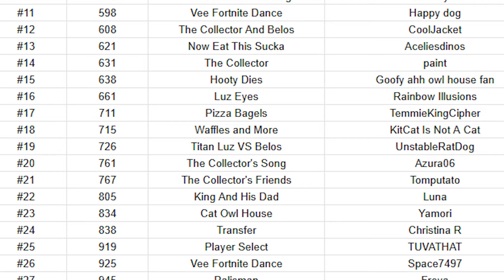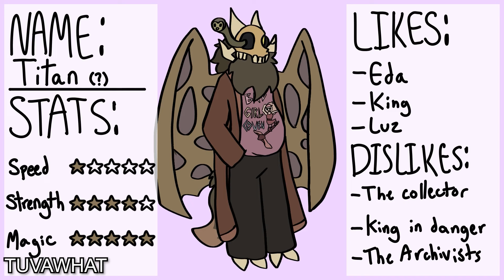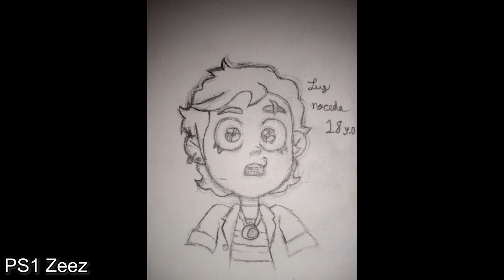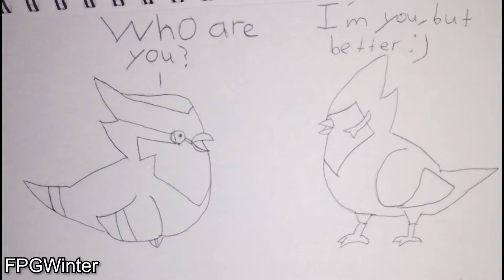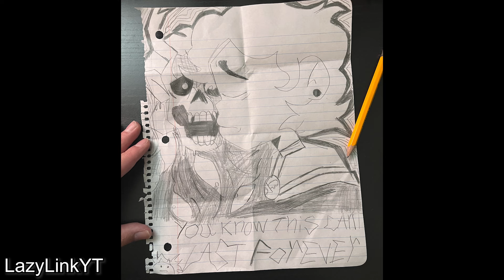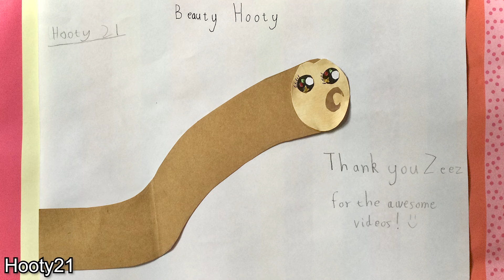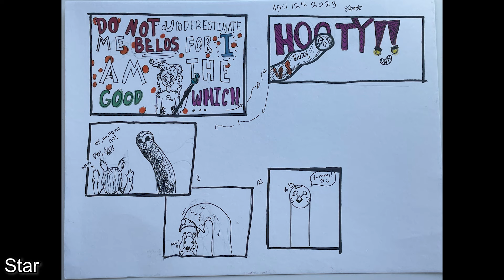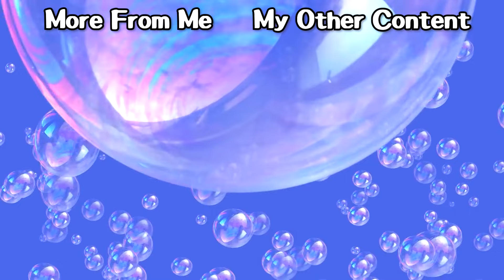1,000 ARTISTS VS The OWL HOUSE!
It's time for the FINAL Owl House Watching and Dreaming themed Art Contest! This contest is the biggest one of all, topping at a total of over 1100 entries! Big thanks to all of the artists who joined the contest! This wouldn't be possible without you so I really do appreciate it. I know the video is late, but I hope you all enjoy it!

Timestamps:
0:00 Intro
0:41 Video Based Entries (1-58)
30:02 Art Entries (1-100)
58:37 Art Entries (101-200)
1:27:03 Art Entries (201-300)
1:52:06 Art Entries (301-400)
2:16:01 Art Entries (401-500)
2:42:55 Art Entries (501-600)
3:09:10 Art Entries (601-700)
3:45:42 Art Entries (701-800)
4:21:47 Art Entries (801-900)
4:55:02 Art Entries (901-1000)
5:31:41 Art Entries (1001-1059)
5:55:14 Honorable Mentions
5:57:14 Winners
6:03:03 Ending & Thank You

Thumbnail Art by LittleMissArtist

Stolen Art Corrections
The piece at 1:53:44 is stolen and the real artist of this piece is Lela Studios

SPOILERS FOR WINNERS BELOW

Winners In Order Of Entry:
1.) Salty Studios (Entry 52 (Video): "Possessed Raine Minecraft Animation")
2.) Bee (Entry 264: "Golden Guard Hunter VS Timeskip Hunter")
3.) SYromY (Entry 353: "Luz VS Belos")
4.) @Amary (Entry 386: "Angel Luz")
5.) Misty Animations (Entry 651: "The Owl Family Group Photo")
6.) ritzika (Entry 680: "Titan Luz's Magic")
7.) lesbiibab (Entry 728: "The Main Trio")
8.) WishWizardLiv (Entry 900: "Timeskip Grom Photo")
9.) Aspianas (Entry 935: "Flapjack's Grave")
10.) Sizziling Milkshake (Entry 1032: "The Titan's Skeleton")

Come On! - Mario & Luigi: Superstar Saga
Id (Serenity) - Fire Emblem Awakening
Gateway Colosseum - Pokemon Battle Revolution
Discussion (Heat Up) - Danganronpa V3 Killing Harmony
High Five - Final Fantasy 7 Remake
Lost Painting - Super Smash Bros Ultimate
See You Tomorrow - OMORI
Bright Sandstorm (Fiery) - Fire Emblem Engage
Let's Go To Seoul - Super Smash Bros Ultimate
Bramble Blast - Super Smash Bros Ultimate
Finding Peace Party - Danganronpa V3 Killing Harmony
Trainer Battle Theme - Pokemon Scarlet & Violet
Battle (Greenhorne) - Miitopia
Friends Theme - A New Meeting - Pokemon X & Y
Argentum (Day) - Xenoblade Chronicles
Journey - Kirby And The Rainbow Curse
Field Of Hopes And Dreams - DELTATUNE
Can You Really Call This A Hotel I Didn't Receive A Mint On My Pillow - UNDERTALE
Future Masters - Kingdom Hearts: Birth By Sleep
Mango Tango - Double Dragon Neon City Streets 2
Tachi bou ke (Instrumental) - King Of Fighters XIV
Fan Fest! - Fire Emblem Heroes
Champion Battle Theme - Pokemon Scarlet And Violet